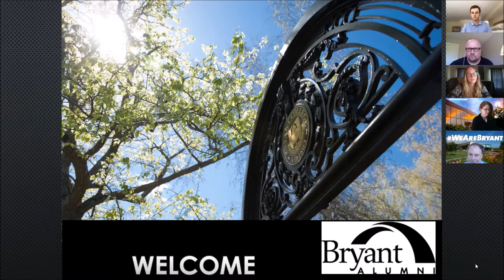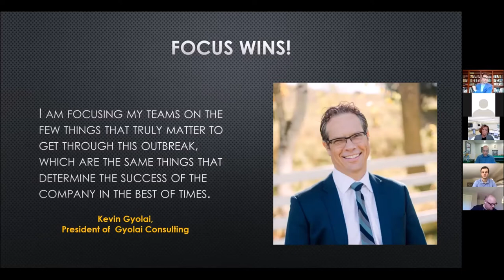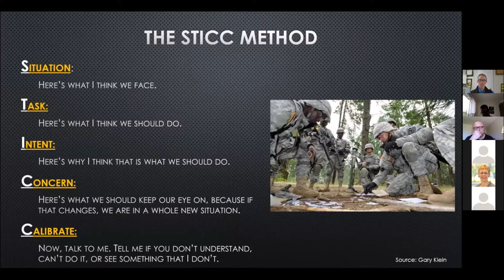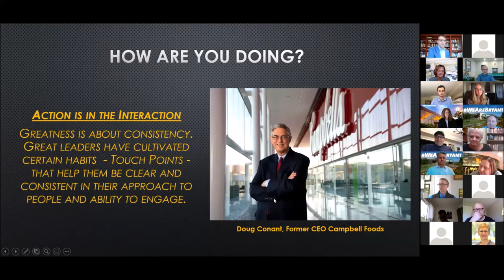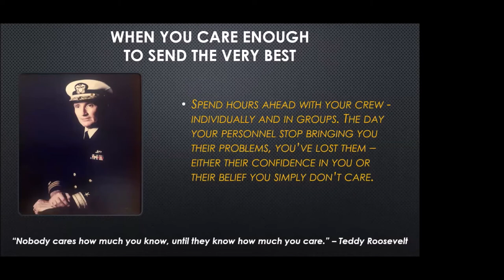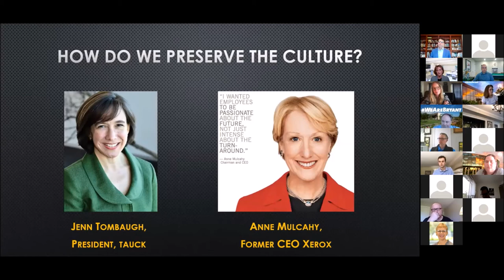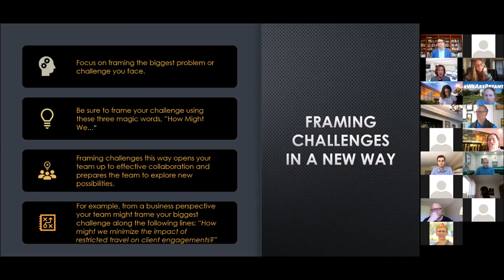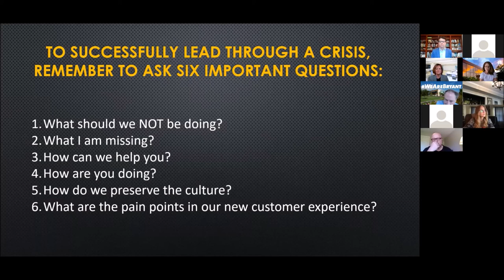'Leading Teams Through Crisis' by Lori Coakley and Mike Roberto